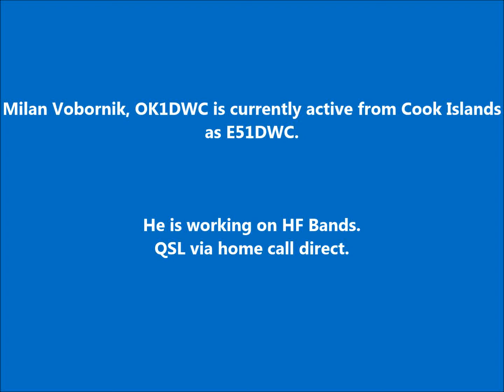E51DWC Cook Islands. From dxnews.com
Milan Vobornik, OK1DWC is currently active from Cook Islands as E51DWC.